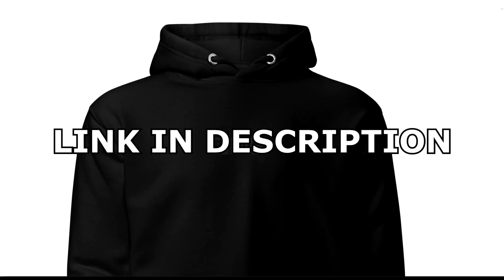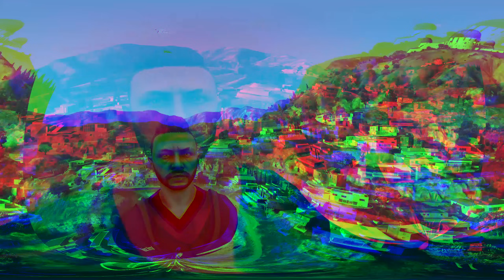Trading iPhone Into a Bugatti | GTA 5 RP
Trading iPhone Into a Bugatti in GTA 5 RP.. but we started with just a iPhone. I needed to make enough money to buy a Bugatti Veyron. To make this more interesting I have a friend joining me to help me trade up to the supercar. We had to come up with quick ways to become rich so we can buy the Bugatti. We used multiple smart ways to get money like selling cars & even going to space to find alien eggs. GTA RP episode is epic packed with lots of funny moments on our way to make millions. Enjoy!